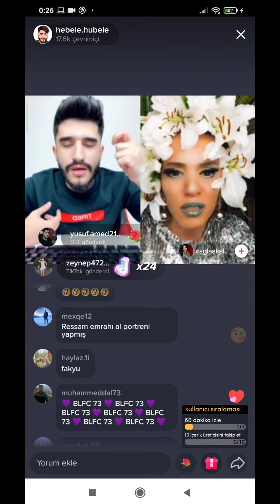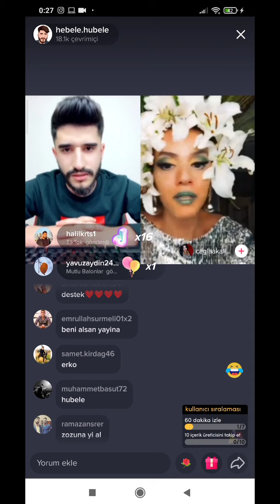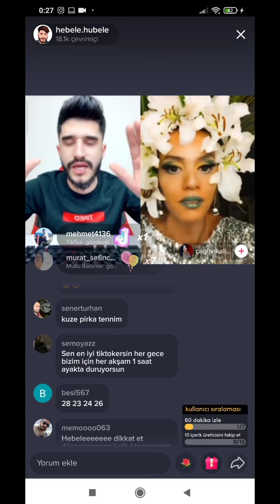Hebele hubele Çağla Akalın tiktok canlı yayın çocuk yapalım diyor :)